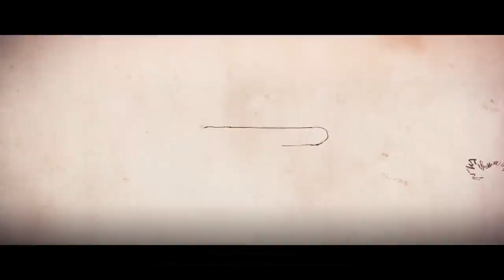The Runaway Plane - Sniper Elite 4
It's like the rom-coms when you chase after the girl boarding the plane. Except more explodey.

Sniper Elite 4 recorded on PC in 1080p60fps